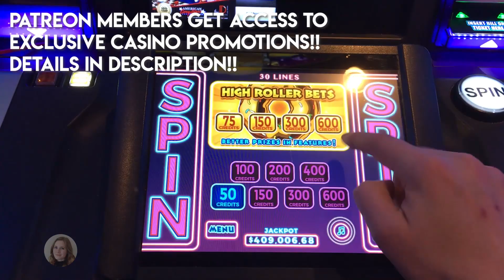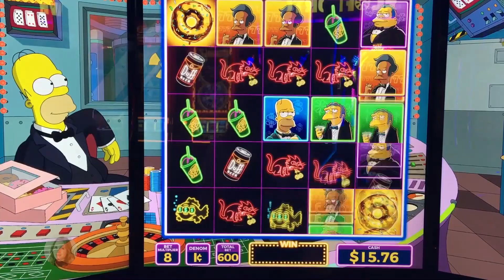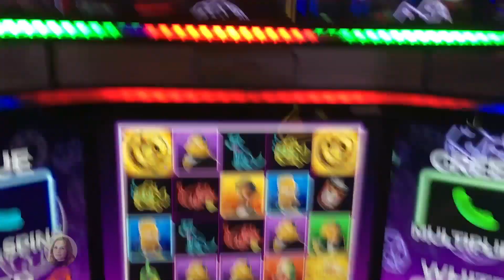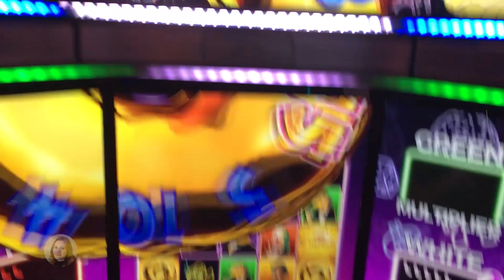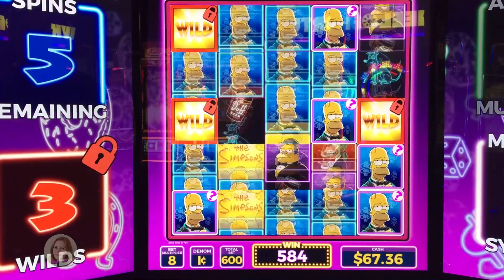Simpsons Slot Machine! Max Bet BONUS!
Simpsons is always a fun Slot Machine to play win or lose! This time I got the Free Spins and a Re-Spin Bonus! Which one did I do better on? Enjoy!!!

Members have access to EXCLUSIVE promotions at the El Cortez hotel and Casino in Las Vegas!

Mailing address!

Sarah Slotlady
10 Dundas St E.
Toronto ON
M5B 0A1